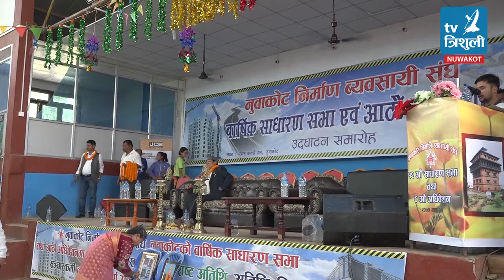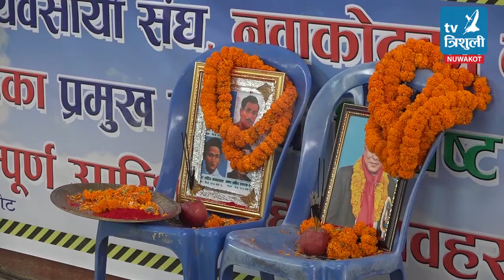नुवाकोट निर्माण ब्यवसायीक संघ बार्षिक साधारण सभा एवं आठौं अधिवेशन उद्घाटन समारोह — २०७५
२०७५ भाद्र ३१ गते